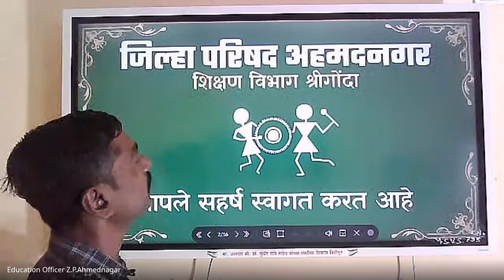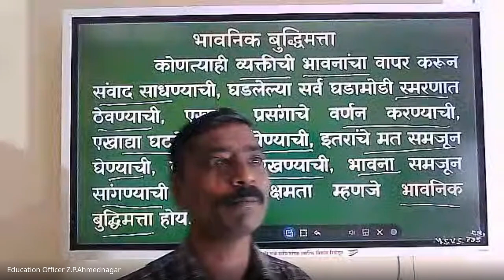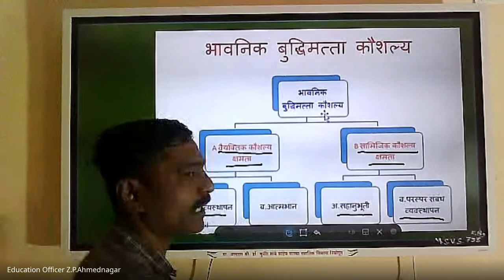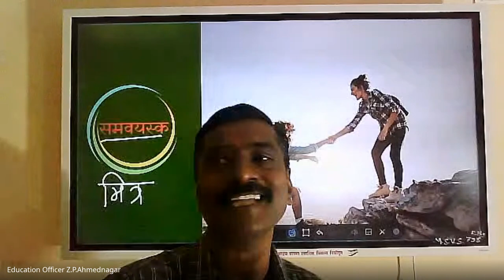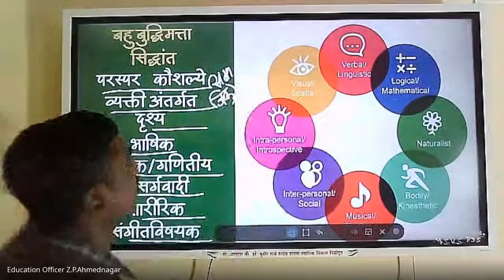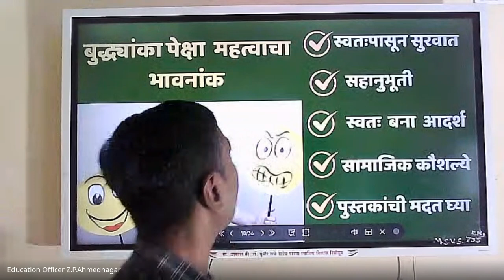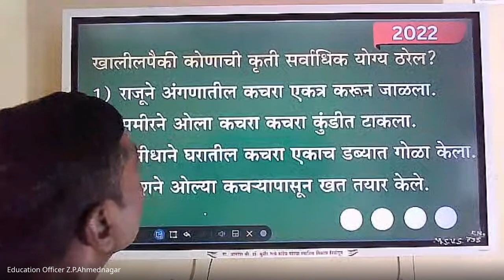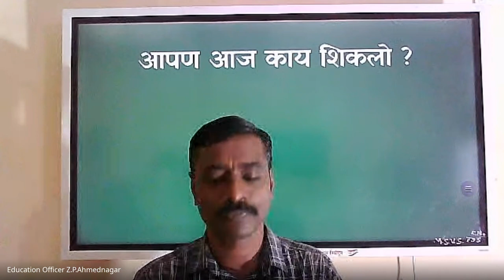मिशन आरंभ ५ वी शिष्यवृत्ती मार्गदर्शन – 2024 09 27 06 43 IST – Recording